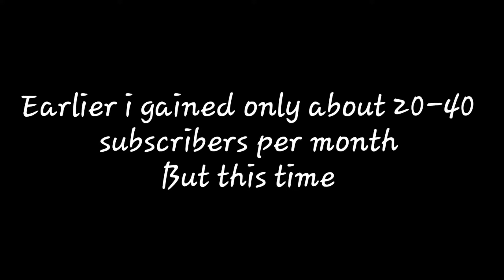*Awesome* How my channel did this Month ?